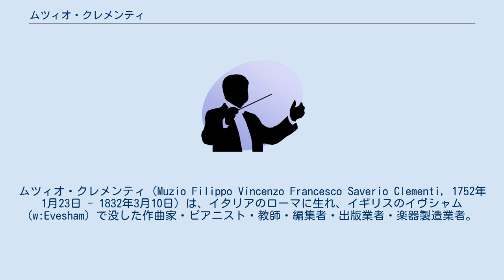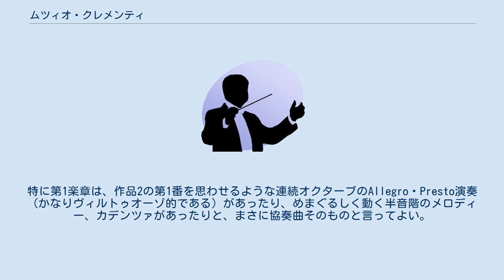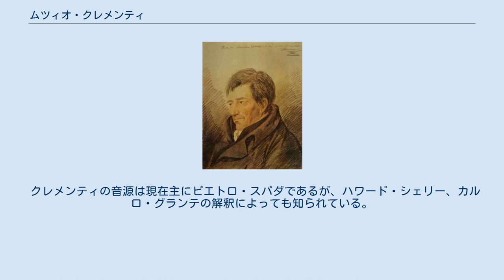ムツィオ・クレメンティ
ムツィオ・クレメンティ（Muzio Filippo Vincenzo Francesco Saverio Clementi, 1752年1月23日 - 1832年3月10日）は、イタリアのローマに生れ、イギリスのイヴシャム (w:Evesham) で没した作曲家・ピアニスト・教師・編集者・出版業者・楽器製造業者。
 弟子にはフィールド（クレメンティからひどい指導を受けたという説があるが一定しない。クレメンティの楽譜を売り歩くセールスマンあるいはデモンストレーターの仕事をさせられたとの説もある）、カルクブレンナー、クラーマー、モシェレスがいる。
 クレメンティは約100曲のピアノソナタを残しており、とくに1780年代にウィーンとロンドンで書かれたソナタは古典派音楽の交響的ソナタとしてベートーヴェンの先例をなす。
実際、ベートーヴェンは、ピアノ曲に関してはモーツァルトの作品よりもクレメンティの方がピアニスティックで素晴らしいと評価している。
 な作品は、初級の練習用教材である作品36の第1番から第6番までの全6曲であり、ソナチネアルバムにも収録されている。
 ほかに練習曲集「グラドゥス・アド・パルナッスム」、4つの交響曲、小編成オーケストラ曲（作品18の第1番及び第2番）、ピアノ三重奏曲などを残している。
 ピエトロ・スパダによるピアノソナタ全曲録音は1990年代にようやく行われ、10人のピアニストに分担させた「グラドゥス・アド・パルナッスム」全曲録音が入手できるようになったのは21世紀に入ってからだった。
近年は再評価される機会が増え、作品全集の新版が刊行中である。
 全曲録音をしたピエトロ・スパダは、作品33のピアノソナタをピアノ協奏曲であったと解釈し、ピアノ独奏曲から協奏曲への復元を試みている。
特に第1楽章は、作品2の第1番を思わせるような連続オクターブのAllegro・Presto演奏（かなりヴィルトゥオーゾ的である）があったり、めまぐるしく動く半音階のメロディー、カデンツァがあったりと、まさに協奏曲そのものと言ってよい。
復元では、カットされたと思われる、コンチェルタント形式におけるオーケストラの呼応部分を補ったようである。
 クレメンティの音源は現在主にピエトロ・スパダであるが、ハワード・シェリー、カルロ・グランテの解釈によっても知られている。
元々ウラディミール・ホロヴィッツが好んでレコードに録音していたのも事実である。
 交響曲作家としては、大成しなかった。